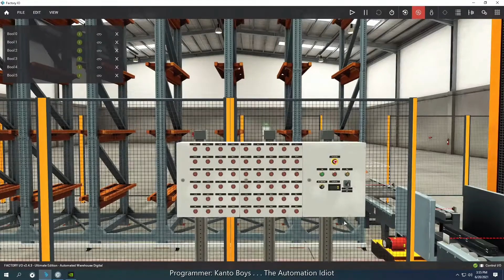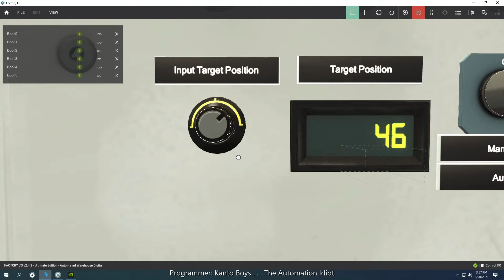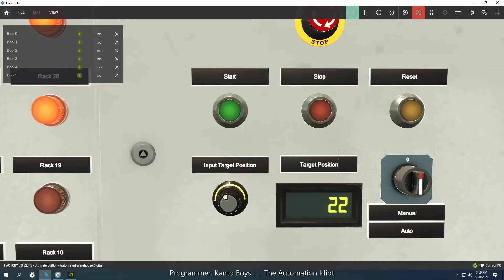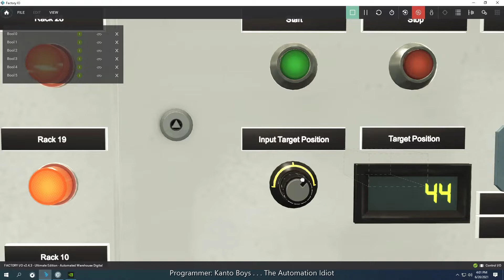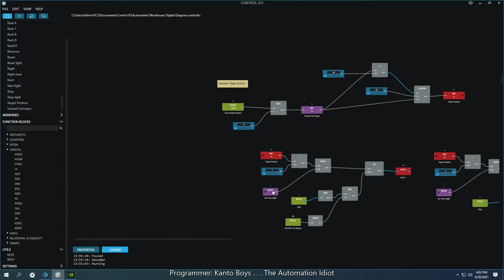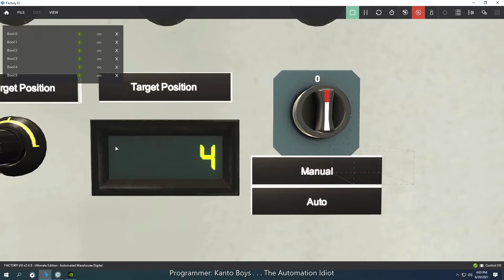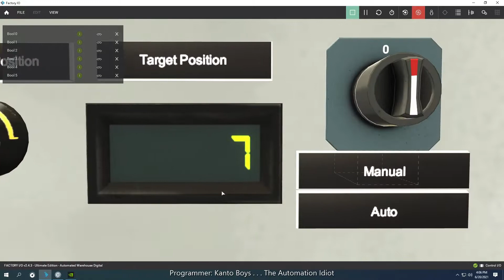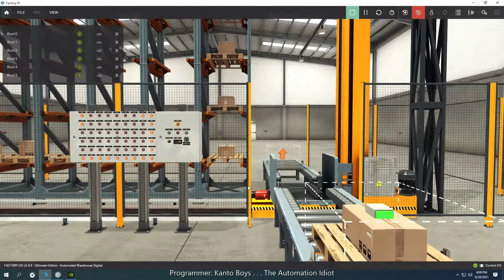Stacker Crane Digital Link Control IO Diagram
Stacker crane in factory IO configure in digital then link to control IO diagram, program for manual storage only no retrieval.